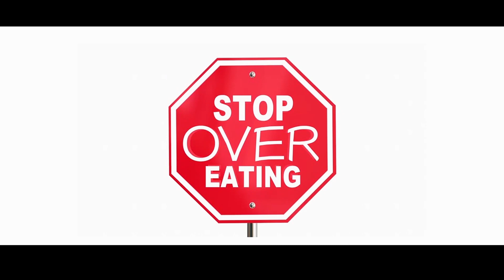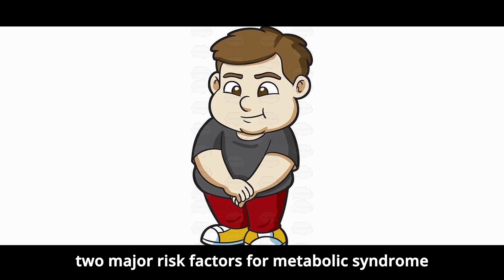Harmful effects of Overeating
There are several Harmful  effects of overeating. If you’re unaware of portion sizes, overeating can easily spiral out of control and lead to various negative health consequences. One way to get this habit under control is to first understand how overeating affects your body. Watch this video fully to learn more.